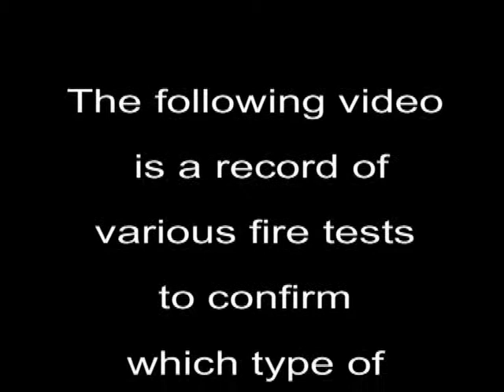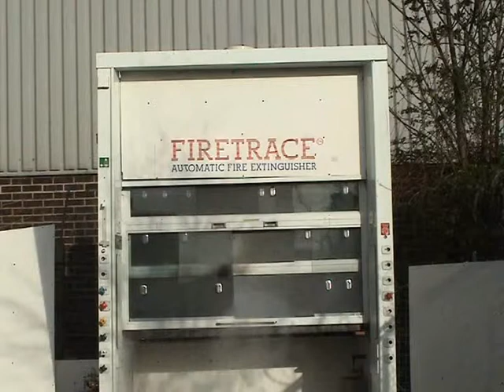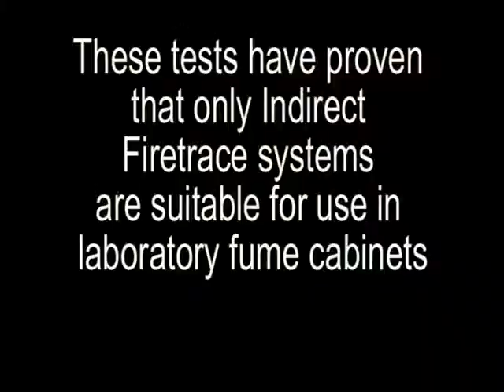Firetrace Fume Cabinet Tests